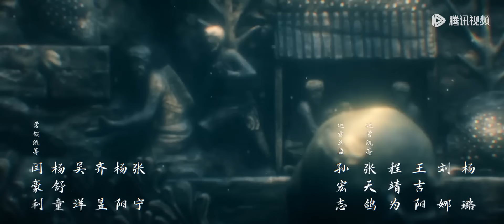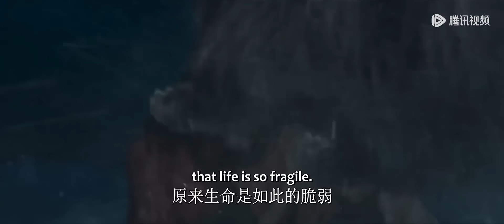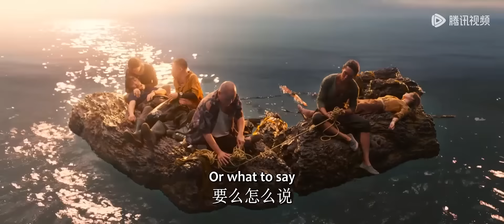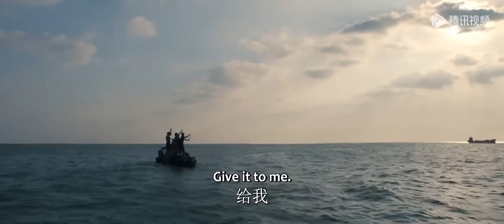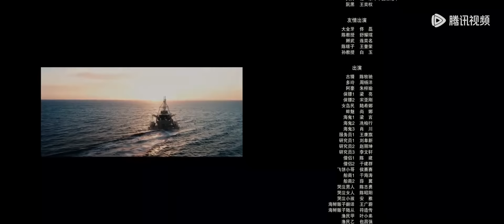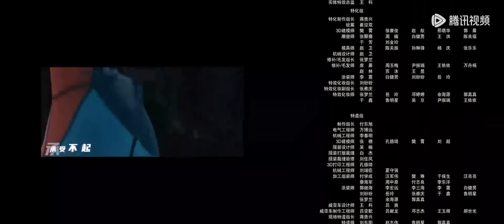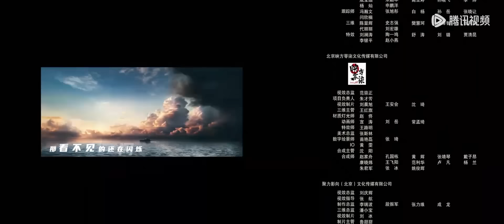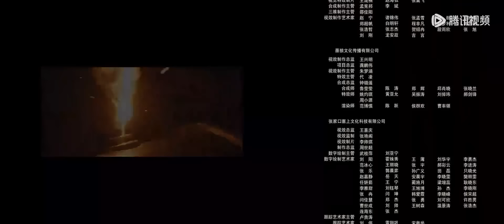【动作探险】《南海归墟 South Sea Tomb》EP16——小分队继续前往巴蜀重地寻药（潘粤明、张雨绮、姜超）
欢迎加入"腾讯视频"频道会员观看观看《南海归墟 South Sea Tomb》

【剧情介绍】
由胡八一、雪莉杨、王胖子组成的“铁三角”集结，受考古队陈教授之托启程前往珊瑚庙岛，在风暴不断、海难频发的珊瑚螺旋海域，展开了一段探寻归墟之地、寻找秦王照骨镜的惊险旅程。

00:00 更多精彩视频尽在 WeTV / Tencent Video APP
00:30 下载 WeTV / Tencent Video APP 看海量完整版腾讯视频